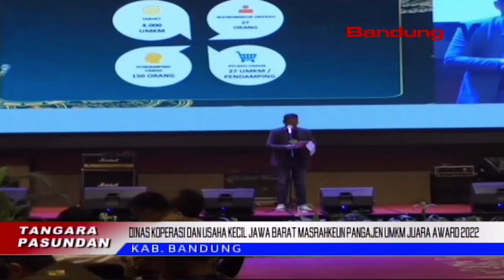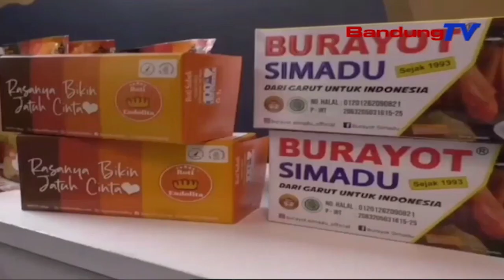DINAS KOPERASI DAN USAHA KECIL JAWA BARAT MASRAHKEUN PANGAJEN UMKM JUARA AWARD 2022